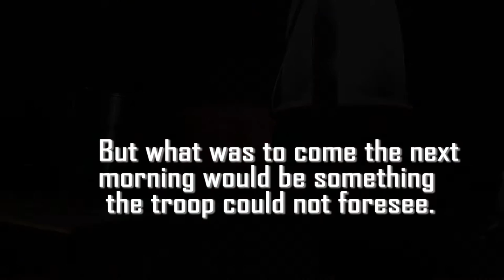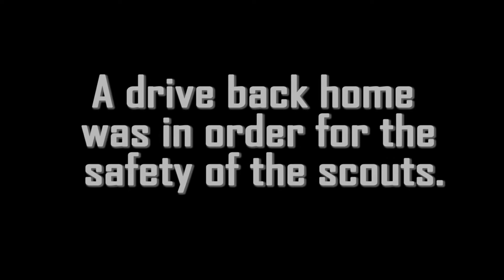A Scout Is... - A Boy Scout Documentary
Follow troop 550 and the different ventures that are undertaken displaying what it means to be a Boy Scout.